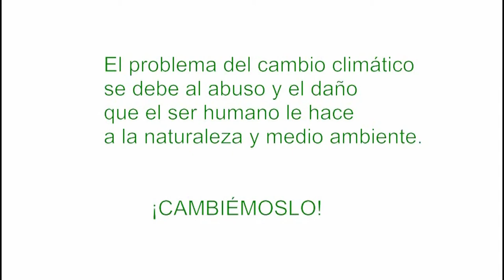El verdadero problema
El cambio climático es el verdadero problema que sufre nuestro planeta.

IES GABRIEL GARCÍA MÁRQUEZ 1ºF E.S.O
Festival de Clipmetrajes de Manos Unidas